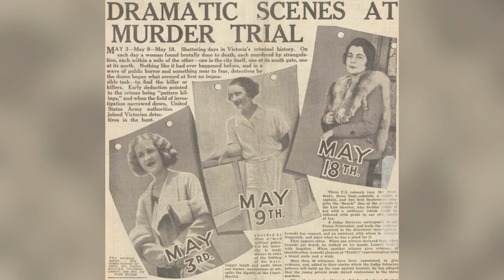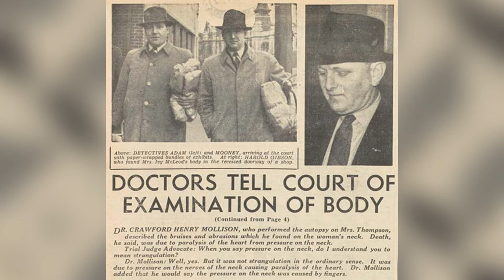El MISTERIOSO CASO de... EDDIE LEONSKI, el ASESINO del APAGÓN 😱😱😱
Edward Joseph Leonski (12 de diciembre de 1917 - 9 de noviembre de 1942) fue un soldado estadounidense y asesino en serie responsable del estrangulamiento de tres mujeres en Melbourne , Australia . Leonski era conocido como The Brownout Strangler, dado el estado de Melbourne durante la guerra de mantener poca iluminación (no tan estricto como un apagón en tiempo de guerra ). El motivo que él mismo confesó para los asesinatos fue una fascinación retorcida por las voces femeninas, especialmente cuando cantaban, y su afirmación de que mató a las mujeres para "llegar a sus voces".

Leonski es el primer y único ciudadano de otro país que ha sido juzgado y condenado a muerte en Australia de conformidad con la ley de su propio país.